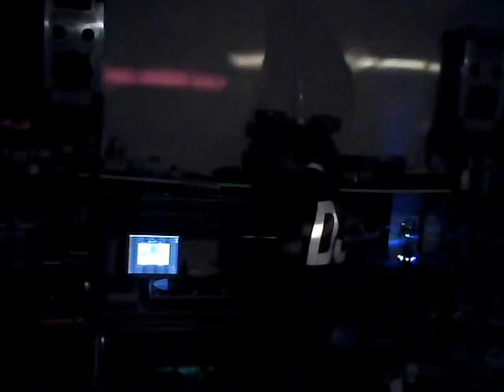DJ Nick Dimitrovski Mix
All Tracks mixed by Nick D are Vinyl records from his classic collection.
Tracks .
1. Blackwatch-Foreshadow
2. Saints & Sinners- Night on Earth
3. ASAP- Save the Trees
4. Dosem- Freed
5. Get it on- Hot N Spycy
6. Story Reel- Interflow
7. Another Day- Native New Yorkers
8. Blackwitch- Deep Funk Project
9. Contact- The Fact
10. Oscar G Space- Tony Thomas remix